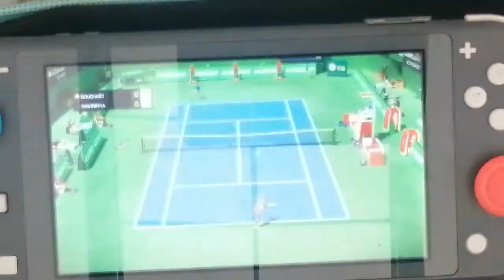Life and logo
The great problem of this city area ultra marked by laboratories * and that they use your voice vocal chords  irises karma of hands hands arms the right ankle for play soccer and tennis dj set bartender musician others built on skills of others bodies of women's and animals trapped by heroin marked and rape into twenty km around the city square of gorizia . * Fake historians of italy Argentina and Germany state's organized crime of Muslims used for kindnap children trap use and affect  take away women animal nature in the outside world by heroin marked rape, sacrifice curse the people jinx victims of heart attach cancer other.